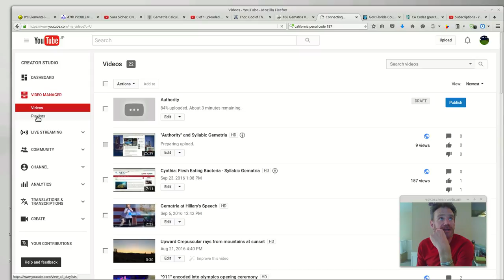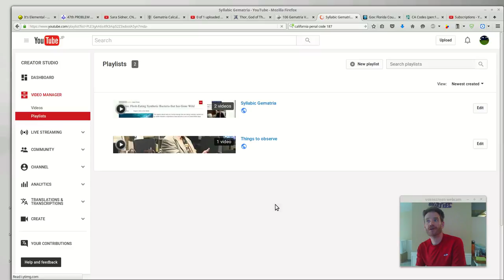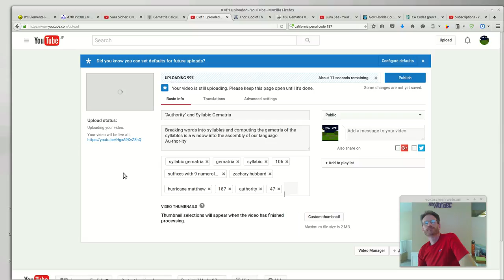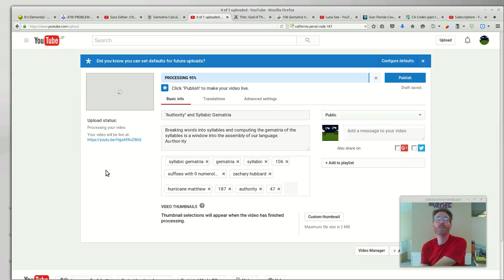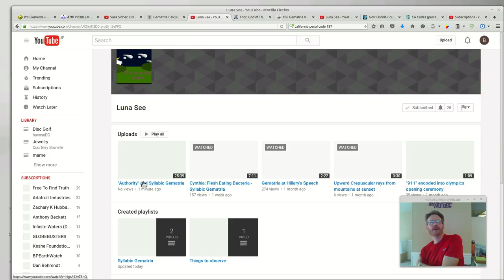Youtube deletes syllabic gematria video - Censorship?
Youtube censoring gematria videos???

Upon uploading my video on the word "authority" and how I see it through the lense of syllabic gematria, youtube immediately deletes this video.  So far the the second upload appears to have published properly.

Update:
Just after uploading this video, my deleted video is restored.  you can see that it shows a publication time that is later than the second upload of this video.  Very strange and interesting observations.